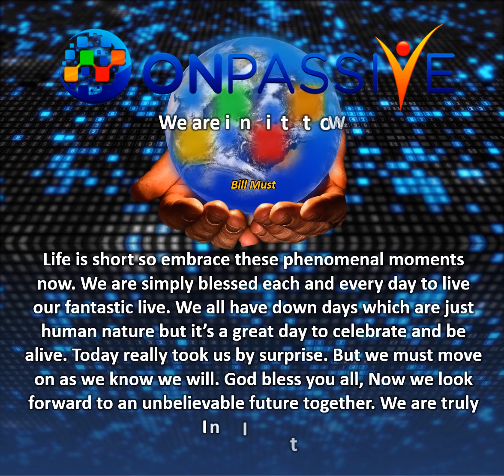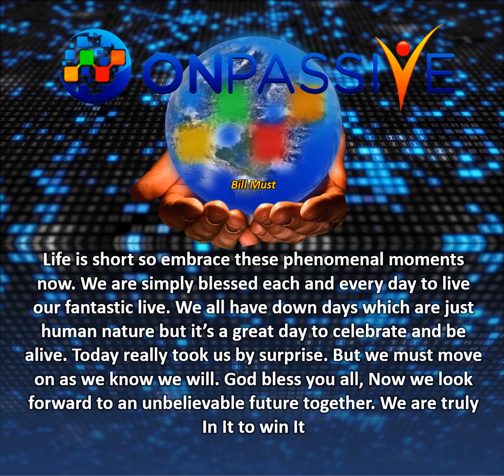Always! In It To Win It - Bill Must